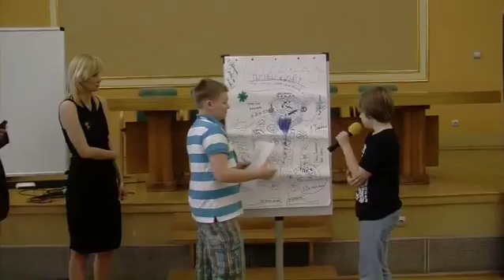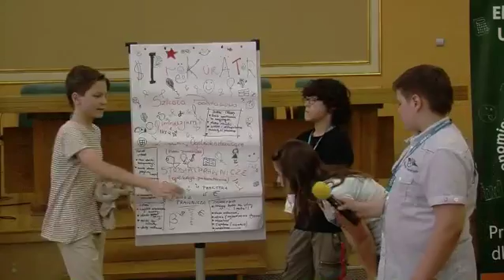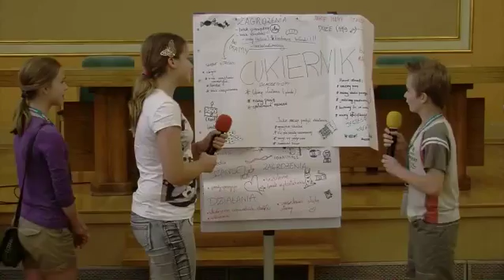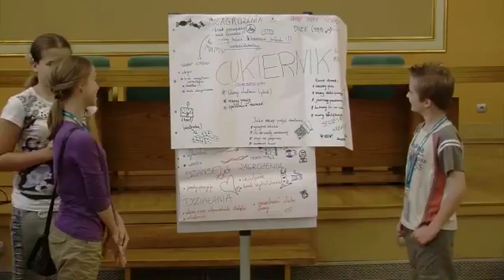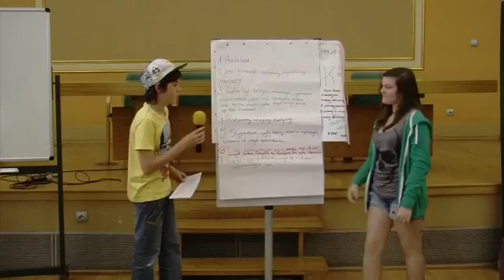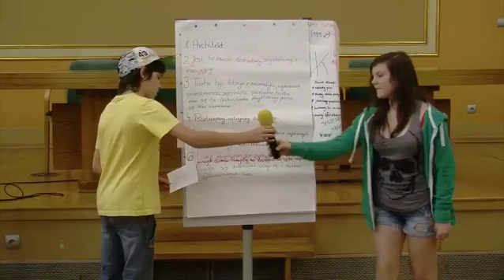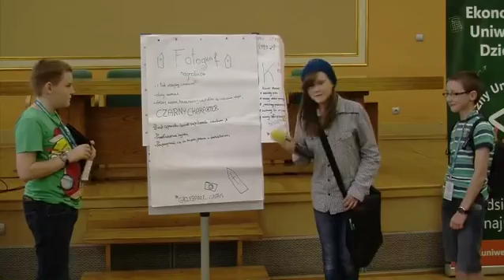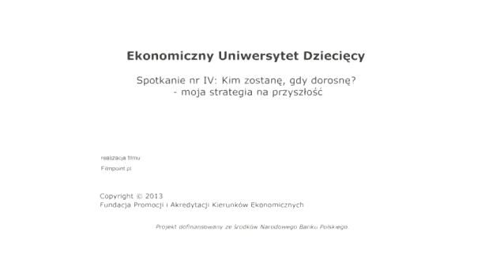EUD Poznań, spotkanie IV - Prezentacje: Mój plan kariery (16.05.2013)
V edycja, Uniwersytet Ekonomiczny w Poznaniu